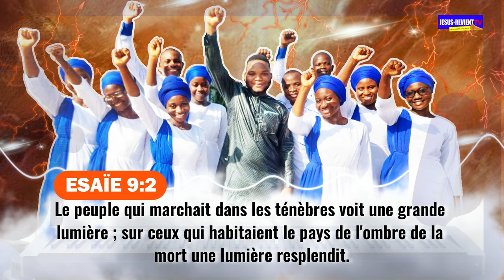🎶🎤[Lyrics cantique ] HYMNE DU REVEIL/PORTES, ÉLEVEZ VOS LINTEAUX/CHANTRES GROUPE JESUS-REVIENT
🟦🔥HYMNE DU RÉVEIL
*Auteurs-Compositeurs :*
- Portes élevez vos linteaux : Sœur Débora
- Le Feu du Réveil : Docteur Silas GBAVOU
- Le Réveil à lieu : Apôtre Pierre GBAVOU
*Interprète (Lead) :* Esdras
*Parolier :* Pasteur Appolos GBAVOU
*Chœur :* Dorcas DJIKPONOU, Sara DJIKPONOU, Ruth-Esther HOUGUE, Débora, Samuel
*Chef projet :* Pasteur Appolos GBAVOU
*Montage :* JESUS-REVIENT STUDIO

*Studio :* Livetone
*Keyboard (piano) :* Josué DÉGBELO
*Guitare :* Baruc GOUSSANOU
*Drums(Batterie) :* Enock ASSOU
*Bass :* Henoc MITCHAI
*Arrangeur :* Josué DÉGBELO
*Directeur musicale :* Josué DÉGBELO

*LYRICS*

*Chant :  Portes élevez vos linteaux*

Portes élevez vos linteaux
Le roi de gloire fait son entrée
Le réveil est allumé
Portes, élevez vos linteaux, élevez vos linteaux, élevez vos linteaux, le réveil est allumé.

*Chant : Le réveil a lieu*

*_LE REVEIL A LIEU (Français)_*
Le réveil a lieu, le réveil a lieu
Toutes les nations sont en train d'être connectées à Jésus-Christ, le réveil a lieu.

*_LE REVEIL A LIEU (Anglais)_*
Revival is taking place
All the nations are being connected to Jesus Christ
Revival is now

*_LE REVEIL A LIEU (Fon)_*
Vɔ́ fɔ́n lɔ̌ kó bɛ
Akɔta lɛ bǐ wɛ ɖǒ kancica mɛ kpodo jezu klisu kpo.

*_LE REVEIL A LIEU (Créole)_*
Revèy la rivé, revèy la rivé, tout nasyon yo kòmanse konekte avèk Jézi, revèy la rivé.

*_LE REVEIL A LIEU (Moré)_*
Nêk ra waamê. tinmsa fââ rik y mênsâ n kô a jesus ti nêk ra waamê

*_LE REVEIL A LIEU (Lingala)_*
Kolamuka yango yo
Kolamuka yango yo
Mokili niosso bazo sanguela komona Yésu Christi , kolamuka yango yo.

*_LE REVEIL A LIEU (Evé)_*
Nyɔnyɔ la va ɖo vɔ
Dukɔwo kata le dzadzrado na yesu ƒe vava
Nyɔnyɔ la vo ɖo vo

*_LE REVEIL A LIEU (Baoulé)_*
Tiguélé wa adjouuu. Tiguélé wa adjouuu.
Tiguélé wa adjouuu
Mi wann Mann e fa meyou n'mann gnamien.

*_LE REVEIL A LIEU (Malgache)_*
Miséoni Fifou azana
Miséoni Fifou azana
Niféré nénanré fa mifadja mina Jésus si
Miséoni Fifou azana

*Chant : Le feu feu du réveil est allumé aujourd'hui.*

Refrain
Le feu feu du réveil est allumé aujourd'hui
Le feu feu du réveil est là

Couplet

Que toutes les nations se préparent
Que tous les saints se mobilisent
Que tous les élus se rassemblent
Pour accueillir le Roi de gloire